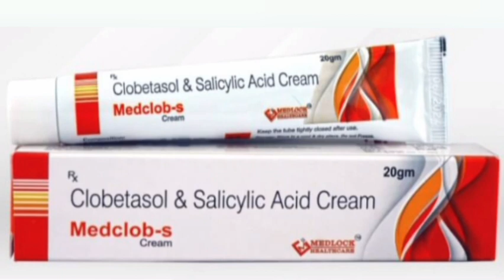Medclob S Ointment Cream